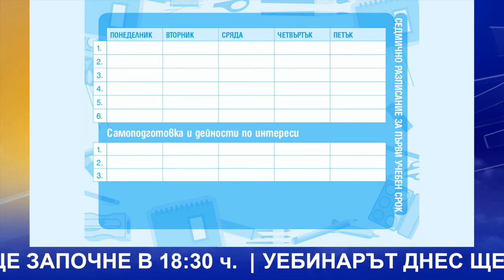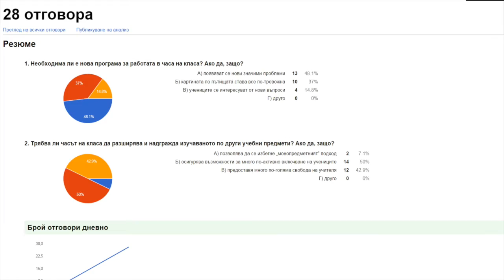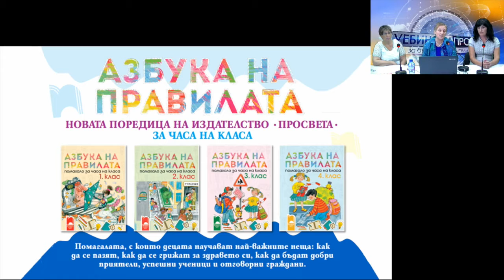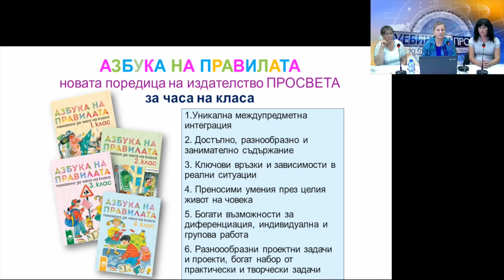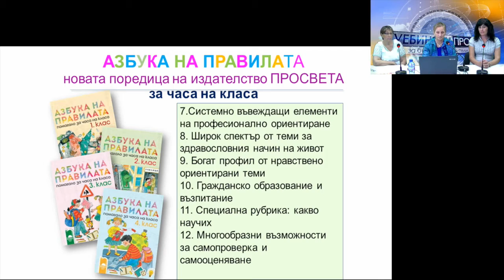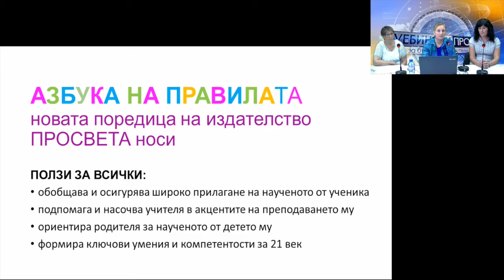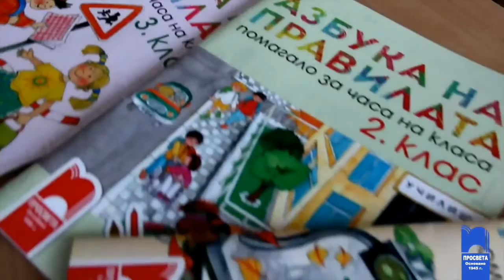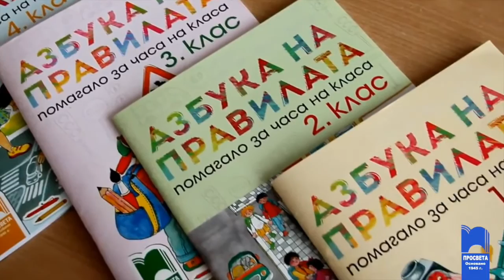УЕБИНАР: „Азбука на правилата“ - втора част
Лектори: проф. д-р Жулиета Савова, Ирена Николова – учител, Цанка Маринова - учител
Водещ: Катя Георгиева
Техническа продукция: Владимир Кръстев, Любомир Вригазов, Борис Чернаев